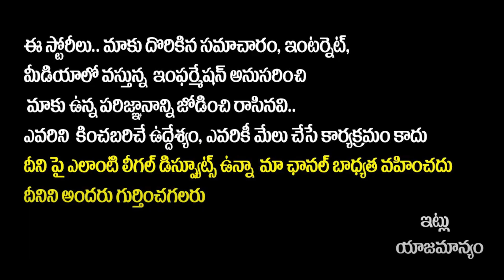వణుకు పుట్టిస్తున్న బాబా వంగ కాలజ్ఞానం || Baba Vanga Shocking Words On 2023 || Socialpost TV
Hello Friends,